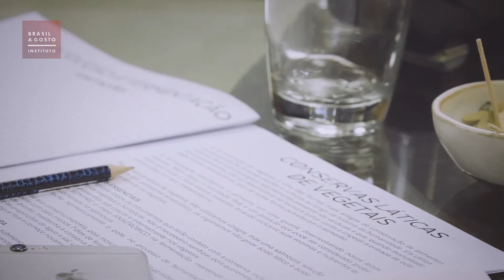FERMENTADOS E CONSERVAS | Brasil A Gosto Apresenta #1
Os fermentados estão no topo das tendências e não é pra menos: mais naturais, estas conversas possuem diversos benefícios para saúde, além de serem deliciosas! Por isso, nós do Instituto Brasil A Gosto trouxemos Leonardo Andrade e Fernando Goldenstein da Companhia dos Fermentados  para organizar um curso sobre a teoria e a prática da fermentação natural e as principais receitas de kombuchá, refrigerantes caseiros e conservas.

E veja histórias saborosas de todo o Brasil no nosso